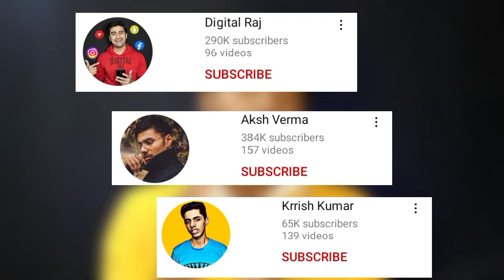100% Real TRICK ✅खुद से अपनी वीडियो को Permote करना सीखें FREE में|Subscribers Kaise Badhaye 2022में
100% Real TRICK ✅खुद से अपनी वीडियो को Permote करना सीखें FREE में|Subscribers Kaise Badhaye 2022में

QUERIES SOLVED,

Subscrirbers
Increase
Youtube tips
Channel
Grow To
How
technicalisrar
tecnical israr
technical yogi
hindi
algrow
grow on youtube,how to grow on youtube

Video Pasand Aaye To Vedio Ko,
Jaroor kare.

Follow me on other social media .